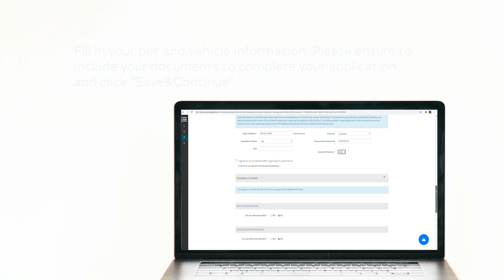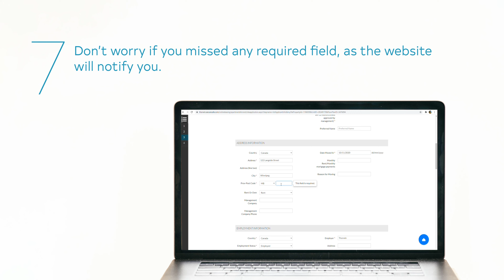How to apply for an apartment on Thorwin.ca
In this Thorwin video tip, we provide a quick tutorial on how to apply online for our rental properties.

Looking for an apartment in Winnipeg for rent? Find your next home today at Thorwin.ca